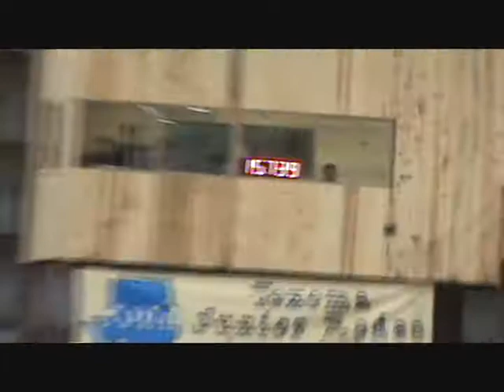Silver Daddys Fame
This is the winning run of the 2nd go at the TJRA Finals in McAlester, Ok, he was 3rd in the 1st go and Won the average! Lindsey McLeod is riding.